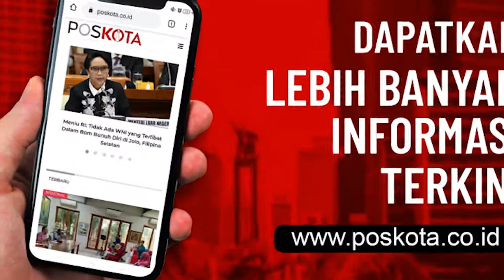KETERANGAN PANGLIMA TNI, EVAKUASI PESAWAT SRIWIJAYA AIR SJ-182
Panglima TNI, Marsekal Hadi Tjahjanto dalam konpersnya mengatakan tim gabungan telah menemukan sinyal yang diduga menjadi titik jatuhnya pesawat Sriwijaya Air SJ182, korban dan bagian pesawat ditemukan, maka sore ini akan diangkat untuk dilakukan evakuasi.

"Kemudian dilaporkan dari penyelam bahwa visibilty di bawah air tersebut juga baik, cukup jelas, sehingga memungkinkan apabila nanti ditemukan bagian-bagian dari pesawat tersebut bahkan korban, sampai sore hari ini mudah-mudahan bisa diangkat kalau tidak ada perubahan arus di bawah," kata Hadi di atas KRI Jhon Lie menuju titik jatuh pesawat Sriwijaya Air SJ182, Kepulauan Seribu, Minggu (10/1/2021).